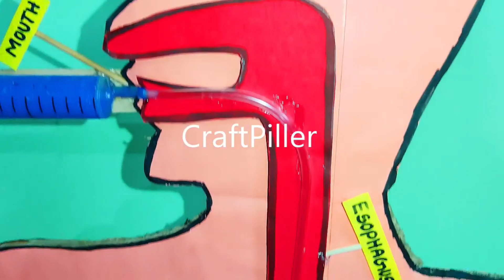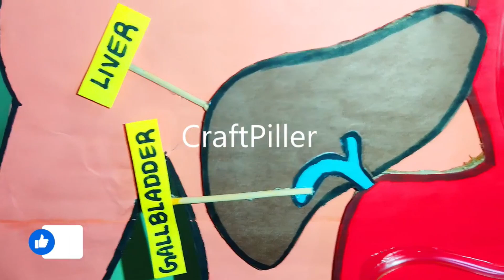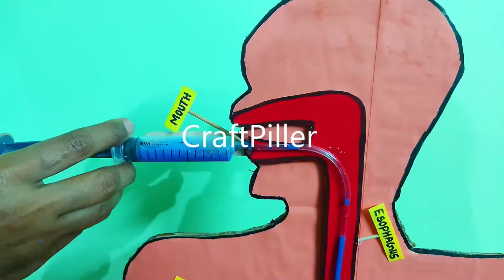digestive system working model explanation in english for science exhibition - craftpiller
The digestive system is responsible for breaking down the food we eat into nutrients, which the body can absorb and use for energy, growth, and cell repair. The process involves various organs, including the mouth, esophagus, stomach, small intestine, large intestine, and accessory organs such as the liver and pancreas.

A digestive system working model provides a hands-on way to understand how food travels through the system, how it’s broken down, and how nutrients are absorbed.

This working model can effectively simulate the journey of food through the digestive tract, using simple materials to represent different parts of the system. It helps students and learners visualize and understand the sequential processes involved in digestion, from the ingestion of food to the absorption of nutrients.

Components of the Model:

Mouth (Model or Opening): Represents the first step in digestion where food is chewed and mixed with saliva (enzymes begin breaking down carbohydrates).
Esophagus (Tube or Flexible Pipe): A tube that connects the mouth to the stomach, allowing food to pass down through the process of peristalsis (muscular contractions).
Stomach (Bowl or Container): A container that simulates the stomach, where food is mixed with digestive juices and broken down by acids and enzymes.
Small Intestine (Long Flexible Tube): This part of the model represents the small intestine, where most of the digestion and nutrient absorption takes place.
Large Intestine (Wider Tube): The large intestine absorbs water and salts from the undigested food, forming waste.
Liver and Pancreas (Optional Models): These organs produce bile (liver) and digestive enzymes (pancreas) that help in digestion.
Rectum and Anus (Opening at the End): Where waste is eliminated from the body after the absorption of nutrients.

How It Works in the Model:

Ingestion (Mouth): The model starts with food being placed in the mouth, where it is chewed and mixed with saliva. Enzymes in saliva begin the breakdown of carbohydrates.
Swallowing (Esophagus): The chewed food is pushed down the esophagus through peristalsis, a series of muscle contractions.
Stomach Digestion: The food reaches the stomach, where it is mixed with stomach acids and digestive enzymes. The stomach churns the food into a semi-liquid form called chyme.
Nutrient Absorption (Small Intestine): The chyme moves into the small intestine, where it is further digested by enzymes from the pancreas and bile from the liver. Villi in the small intestine absorb nutrients (carbohydrates, proteins, fats, vitamins, and minerals) into the bloodstream.
Water Absorption (Large Intestine): The remaining undigested food moves into the large intestine, where water and salts are absorbed, and the remaining material is prepared for elimination.
Waste Elimination (Rectum and Anus): The indigestible parts of the food are formed into feces, which are eliminated through the rectum and anus.

Materials Used :
Color Papers